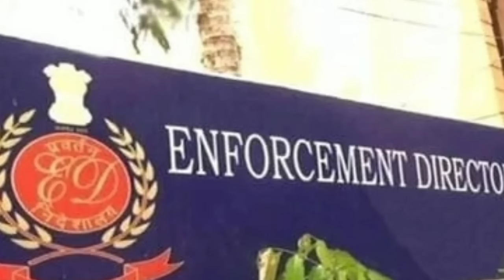BREAKING- অভিষেকের বাড়িতে ইডির হানা। আজই গ্রেফতার। কেন্দ্রীয় বাহিনী ঘিরে ফেলল গোটা বাড়িকে। কি হবে